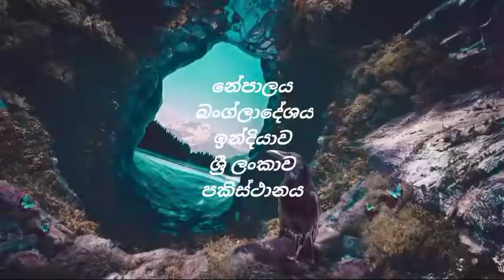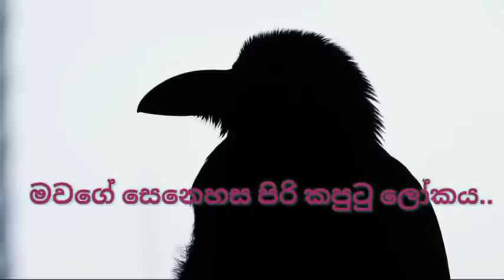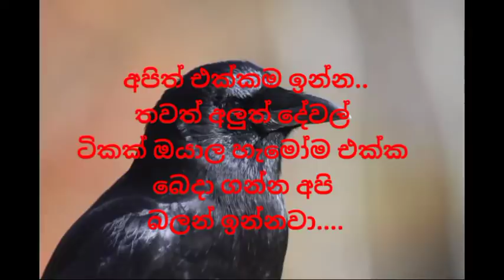කපුටන්ගේ ලෝකය |2021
කපුටන්ගේ ලෝකය
කපුටන් ඇති කිරීම තහනම් ඇයි?